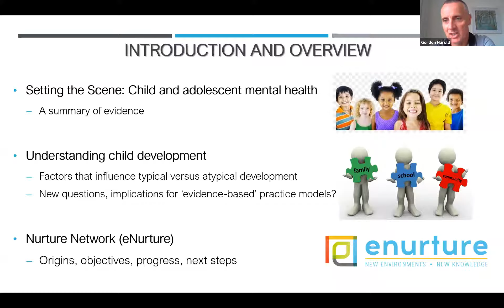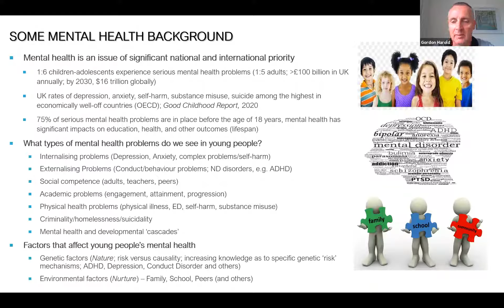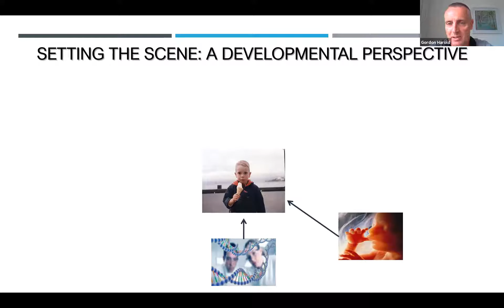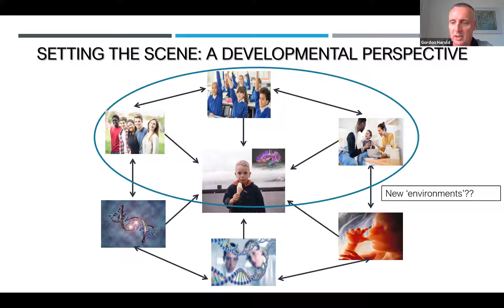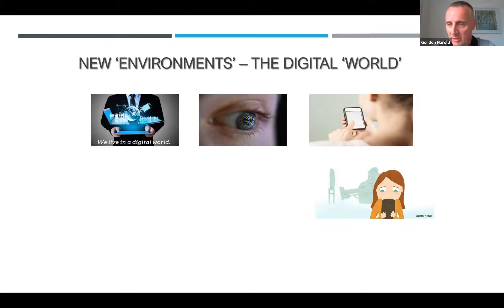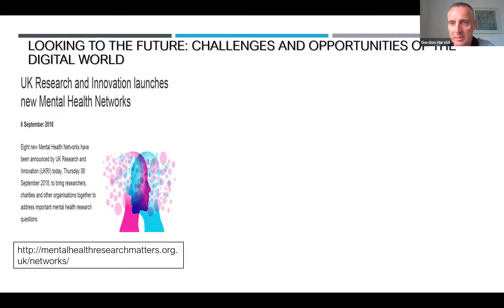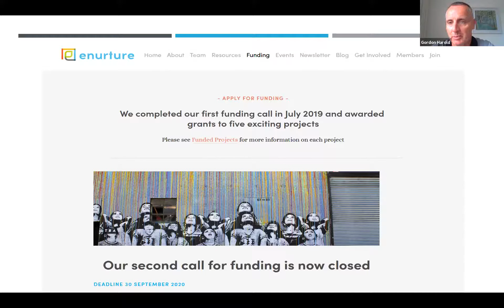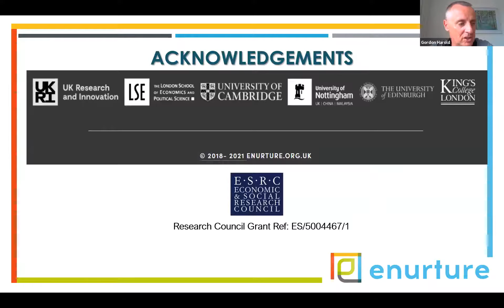SHINE webinar 6: enurture - young people's mental health in the digital age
Webinar 6 in the SHINE webinar series is hosted by Dawn Haughton, the SHINE network manager, with special guest Professor Gordon Harold, the inaugural Professor of the Psychology of Education and Mental Health at the University of Cambridge. Professor Harold is also the Director of the eNurture network.